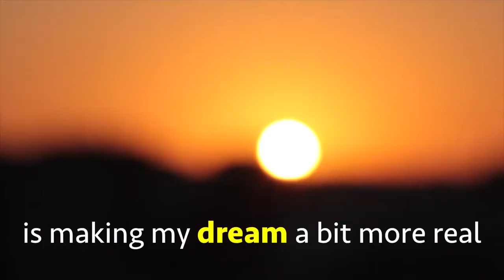WHAT'S YOUR DREAM | Nas Daily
@NasDaily on Instagram!

Thank you Dar America Casablanca and Ghizlane for inviting me over!! You guys rock.